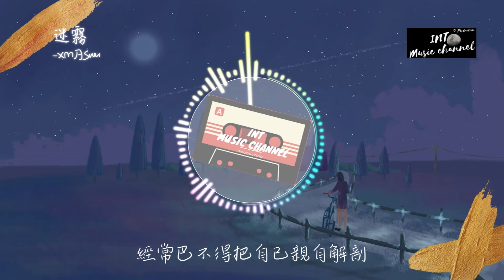XMASwu - 迷霧『空想都能夠讓我哭紅了眼』【動態歌詞Lyrics】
🔥XMASwu - 迷霧🔥
● ─── 02:55 ⇆ ◁ ㅤㅤ❚❚ ㅤㅤ▷ ↻
作詞 : XMASwu
作曲 : XMASwu
編曲 : bezi
出品：雪球音樂X雲上工作室

脆弱的關係蒙蔽我的雙眼
花開再會原來是你的謊言
看不到黑暗的盡頭
想知道你是否在等我
相冊裡不停翻看那些照片
可時光倒不回也碰不到邊
讓記憶隨機去拼湊
這次我絕不會放手
偏愛是你對我的殺手鐧
情緒交加一個人的夜
我看到黑暗的盡頭
有一束光在等我
空想都能夠讓我哭紅了眼
長不大的我何時才能改變
撫平你身上的傷口
珍惜你每一份溫柔
所以我說
戀愛就想寫歌
經常巴不得把自己親自解剖
迷失的木船想把繩索捕捉
街上的遊魂站在那片血泊
還在迷戀著
過往的畫面
把自己牽著
邁步不向前
在你身邊一呆就是幾年
獨處的時刻你是否還在懷念
Yeah
都看不見
每次都會對著日落去許願在心裡面
發沒發現
引起你的注意不僅在每一個星期天
I wanna change
我想讓自己慢慢變得好一點
堅定實現
我的改變
定會讓你看見

和聲 : 聖雨輕紗
混音 : 聖雨輕紗
企劃 : 豆心/楊小雨
統籌 : 龔芷希
出品人 : 張遲
營銷 : 雪球音樂
發行 : 雪球音樂
監製 : 丁博/黃俊
策劃 : 冉啟升/孫源/陳桉辰
※本頻道背景插圖有部分是pngtree提供，有興趣者可以去以下這網站: